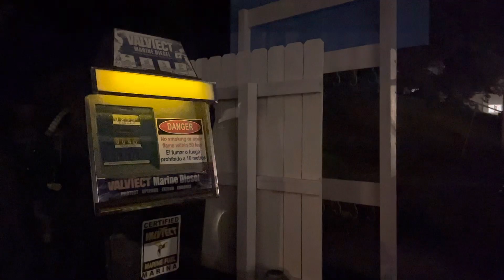June 28, 2022